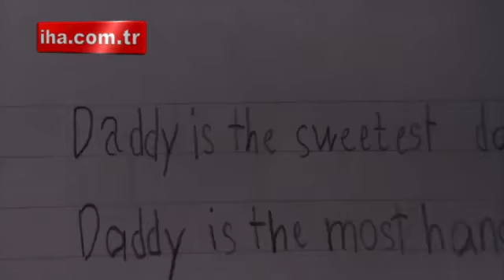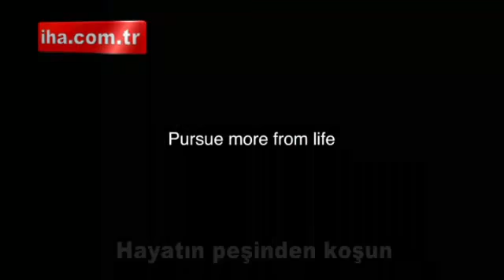Tüm Dünyayı ağlatan kısa film (Hong Kong)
"Benim babam hep yalan söylüyor"